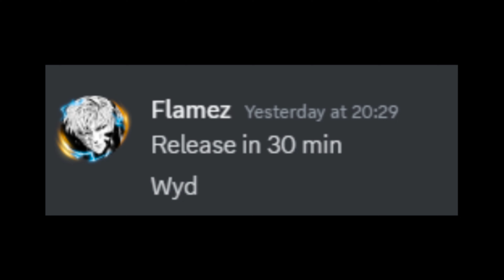THE NEWEST ANIME FIGHTING GAME! | Shonen Unleashed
the real aba killer